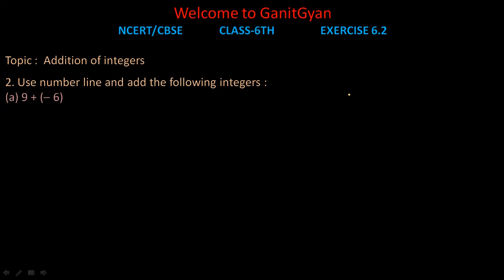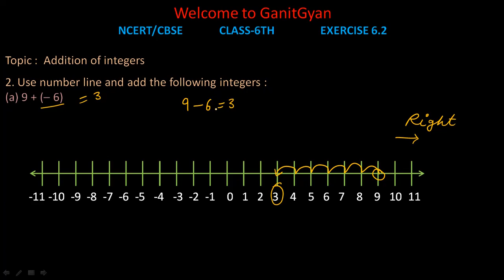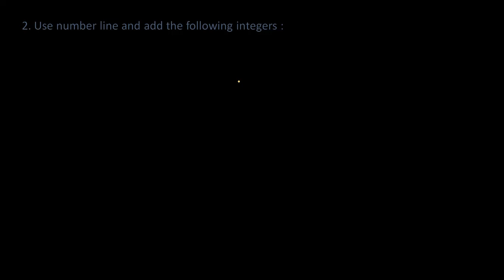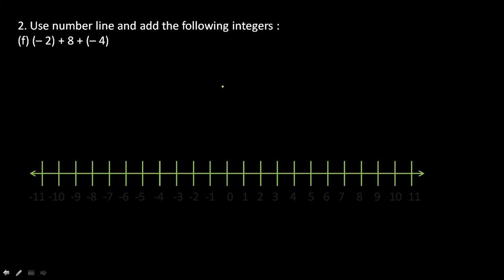Number line addition integers |sum of integers